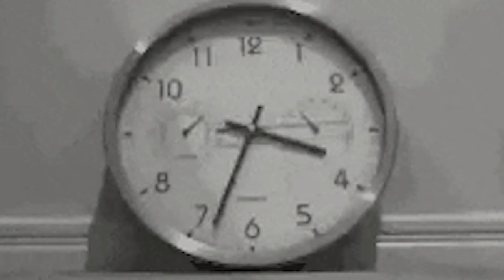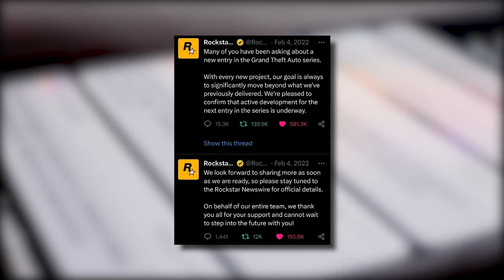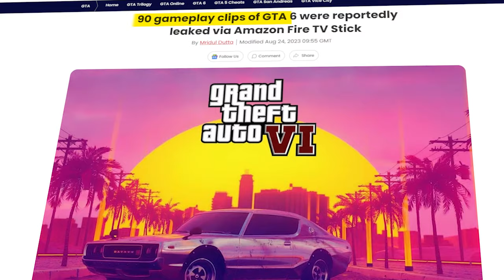GTA 6: FROM RUMORS TO REALITY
Dive deep with us into the storm of anticipation, conspiracy, and excitement surrounding the much-anticipated Grand Theft Auto 6! 🌆🚗 From mysterious internet whispers to bombshell announcements, we’ve got the full scoop on Rockstar's next masterpiece. Explore with us as we unravel leaks, revisit the retro Vice City, and embark on a journey of what could be the most thrilling addition to the GTA franchise. 🚀🌍 Ready for a rollercoaster of gaming intrigue? Buckle up, and let’s speed down the GTA 6 rumor highway together! 🛣🏎💨
➡️ What’s Inside? 🤔
The day the gaming world lost its collective mind! 🤯
Massive leak aftermath 🕵️💻
A return to Vice City: Nostalgia meets the future 🌇🕹
Meet Jason and Lucia: GTA's new stars? 🌟
Gameplay enhancements & mysteries 🎮🔍
And much more...
👋 Until the next revelation... Game on! 🎮💥